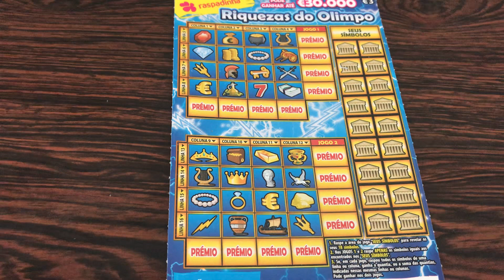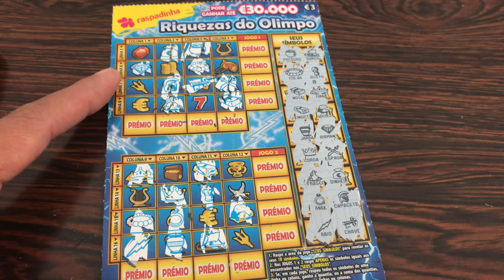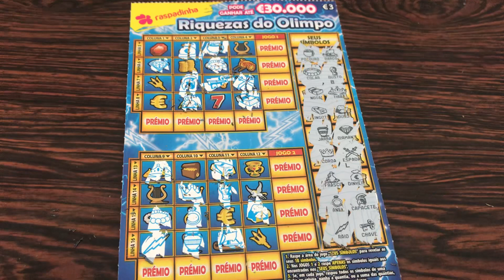Riquezas do Olimpo (riches of olympus) crazy idea series day 6 🍀👍Portugal lottery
I’m from the Philippines but I liv in Portugal with my Portuguese husband and our 5-year-old daughter. I upload videos of scratch off tickets everyday. I also share beautiful scenery of Portugal their food, drinks and culture.